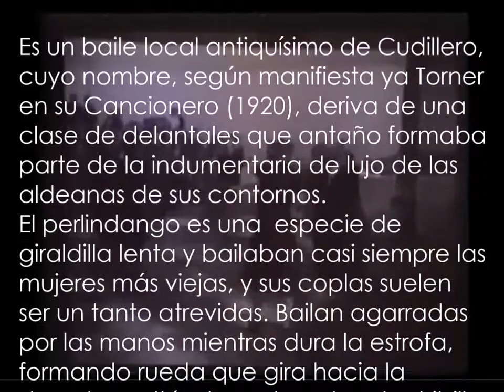Cudillero, sardinas, redes y su Perlindango [Vídeo]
EL PERLINDANGO
Es un baile local antiquísimo de Cudillero, cuyo nombre, según manifiesta ya Torner en su Cancionero (1920), deriva de una clase de delantales que antaño formaba parte de la indumentaria de lujo de las aldeanas de sus contornos. El perlindango es una especie de giraldilla lenta y bailaban casi siempre las mujeres más viejas, y sus coplas suelen ser un tanto atrevidas. Bailan agarradas por las manos mientras dura la estrofa, formando rueda que gira hacia la derecha, soltándose al cantar el estribillo para coger el delantal y moverlo hacia los lados alternativamente.

Imágenes: Extracto de los vídeos
 - Perlindando (de Miguel Benois, años 40)
 - Cudillero, Asturias (de Hilados Donado)

Orquesta Digital de Gato Nando
Dirección, arreglos y producción: GATO NANDO
Madrid, octubre de 2017
(ODGN/2017)